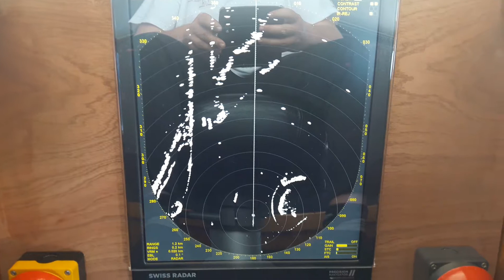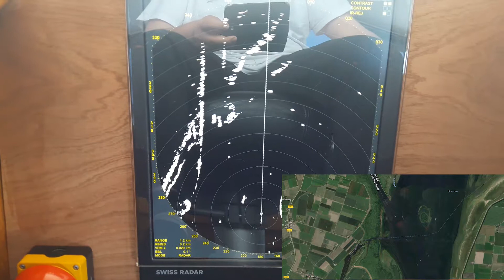UN VOYAGE AU BATEAU AVEC MOI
je vous emmène pour un voyage avec moi de l'allemagne vers la Belgique a Bord du Tampico, un bateau de 80 mètres de longs